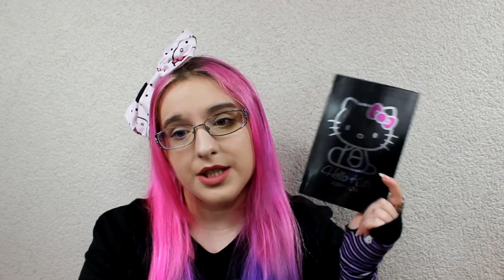♡ Découvre mes premières items : Hello Kitty :o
♡ Hibi :
♥ kik. : HibikiPandi
♥ SNUPPS : HibiYume
♥ Periscope : HibiYume
♥ Fyuse : hibiyume

Boîte Postale :
Hibiki YUME
 BP 10002
 17360 saint Aigulin